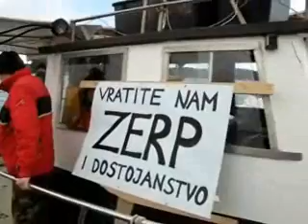Regional Express Istra-Prosvjed ribara u Puli